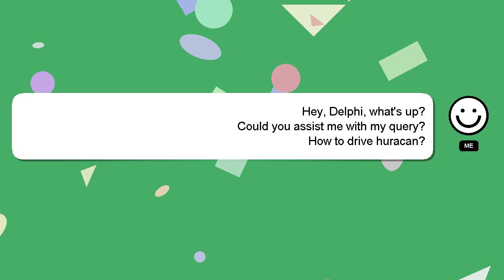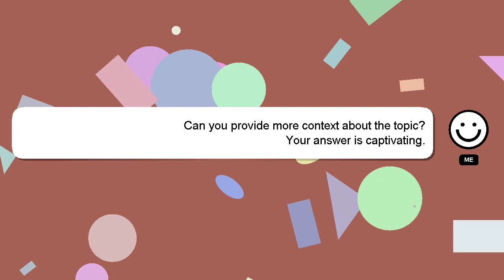How to drive huracan?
Let me give you a quick introduction about myself, Greetings, my name is Delphi. Let me assist you in answering any questions you may have. - How to drive huracan?

Your answer will be appreciated and acknowledged with a 'heart' from me.

*2 What we are experimenting :*